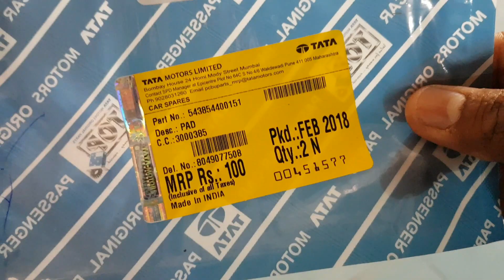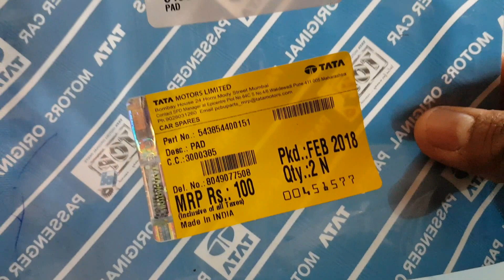TATA NEXON XZ+ RECALLED FOR HEADLAMP ISSUES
My Tata Nexon XZ+ variant was re called by Tata as the headlamps of the car were given some problems. Surprisingly before i report a problem to TATA...i got a call for the replacement of few parts. Now lets see who good is this been done.

This video might be useful for those who are planning to buy Tata Nexon. This is my honest review that the car is very good and specially at the price it is available. Better then its competitor just the service station has to improve on quality work thats it.

rider_forever_youtube.
And also like my page on FACEBOOK
Rider Forever